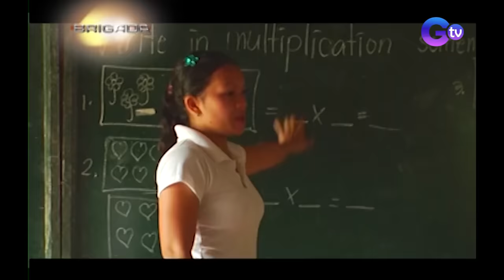Mga batang sinubok ng panahon, kumusta na nga ba? | Brigada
May ilang batang nakilala ang Brigada na maagang namulat sa pagbabanat ng buto para magkaroon sila ng makakain. Makalipas ang 13 taon, kumusta na nga ba sila? Panoorin ang video.